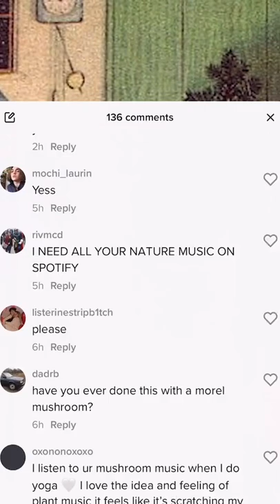Modern Biology - Santa was a mushroom??? 🍄✨🍄 myco transmissions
There's a full album of music up here 👇🏽